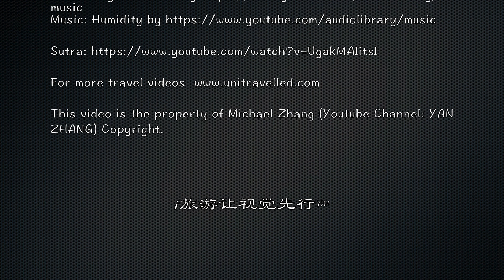Biyun Temple In Beijing 2018 | 2018冬游北京碧云寺 | 4K